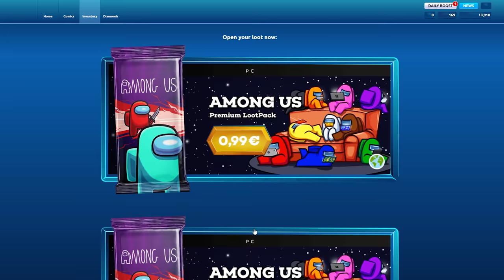How Countries Play Among Us